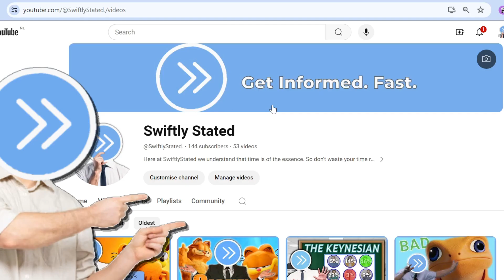Poor Things is Absolutely CRAZY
In this video, I satirically recap and review Poor Things which has been released on Disney plus. All while pointing out its odd little plot-points and using fun edits to humour the story.